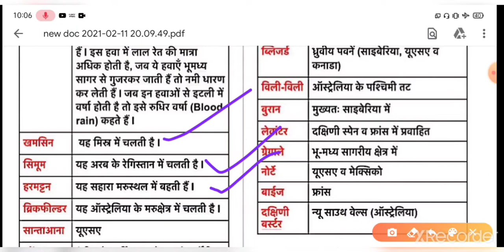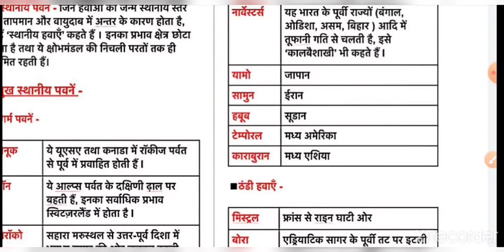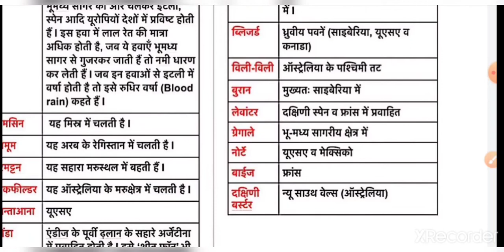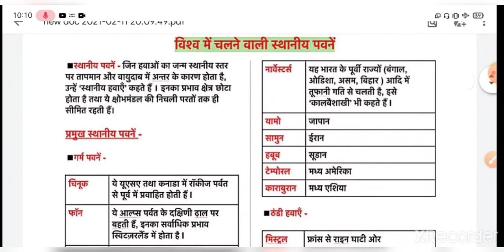विश्व में चलने वाली स्थानीय पवनें | विश्व भूगोल | by - Garima ma'am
प्रिय अभ्यर्थियों,

इस वीडियो में विश्व में चलने वाली प्रमुख स्थानीय पवनों के बारे बताया गया है तथा उन महत्वपूर्ण बिंदुओं को कवर किया गया है जहाँ से प्रश्न बनते रहते हैं या बनने की संभावना है I प्रत्येक परीक्षा में इनसे हर बार प्रश्न पूछा जाता है, इसलिए आप वीडियो को अच्छे से देखकर तैयार कर लीजिये एक भी प्रश्न इससे बाहर नहीं जाएगा I धन्यवाद